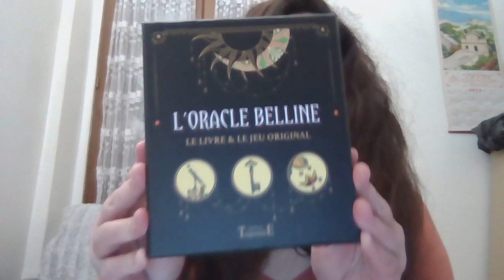Annonce: Posez vos questions sur votre avenir : 4 ème émission de voyance !!!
Pour la 4 ème émission de voyance posez moi vos questions sur le sentimental, le professionel le financier